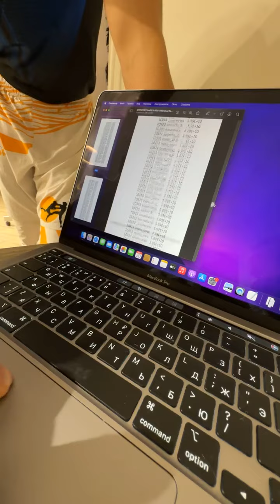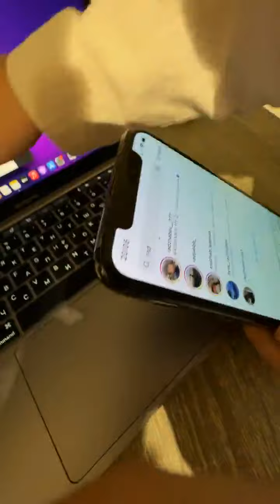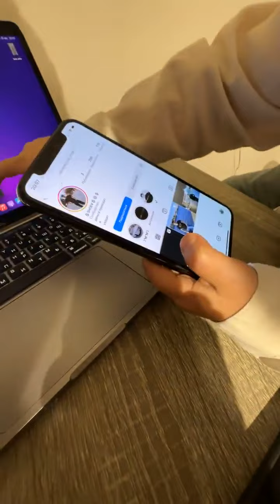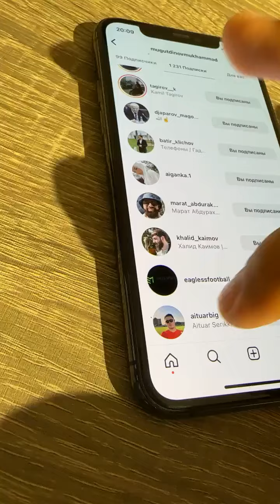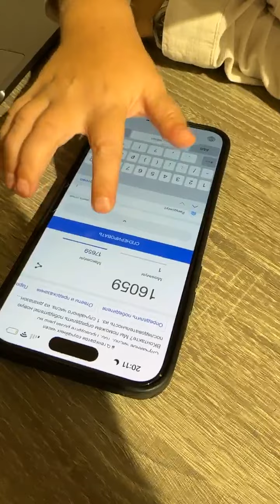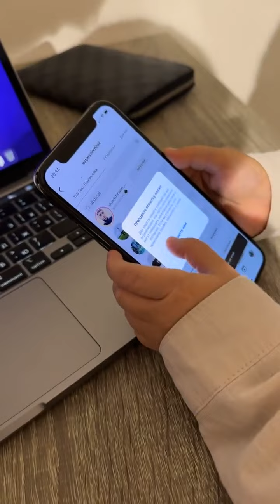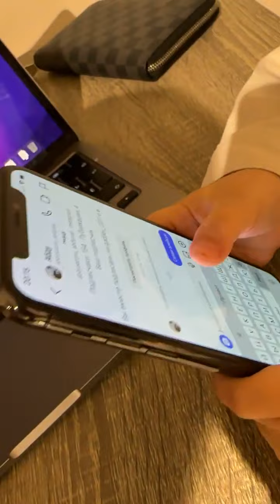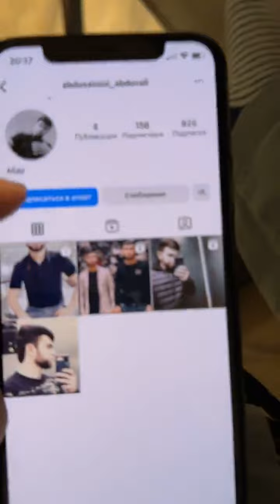Hasbulla working in his office